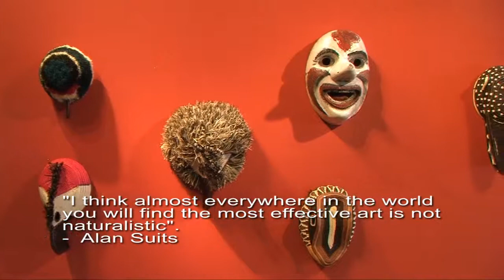Masks Creating Identity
Summary of Durango Arts Center Exhibit: "Masks - Creating Identity.